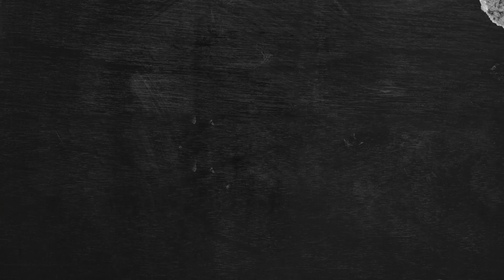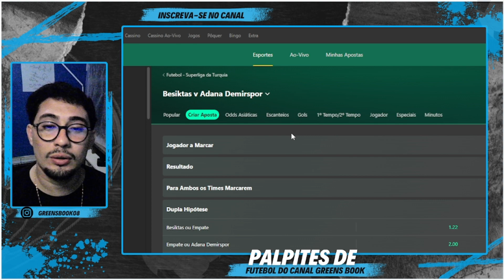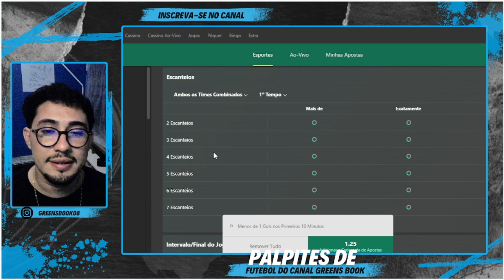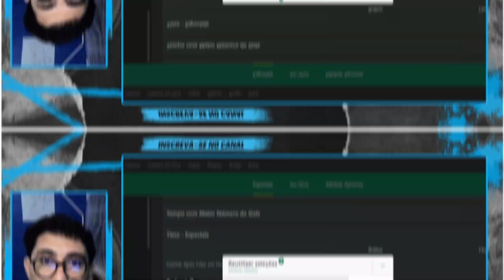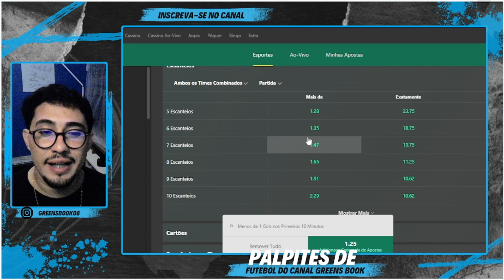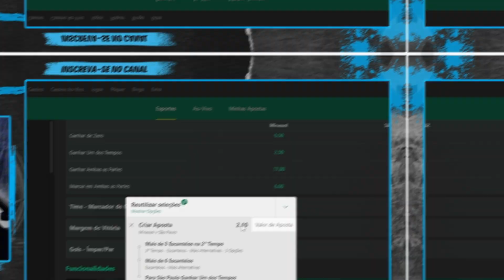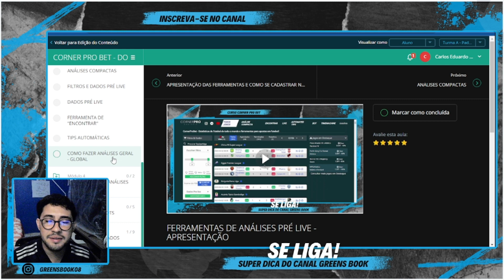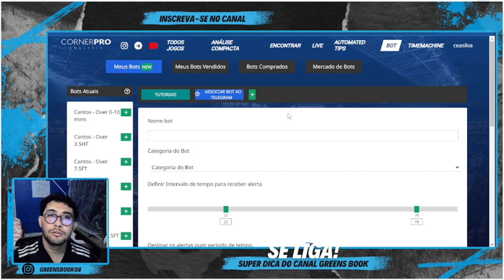PALPITES DE FUTEBOL PARA HOJE 23 01 24 (TERÇA-FEIRA) + BILHETES PERSONALIZADOS l GREENS BOOK